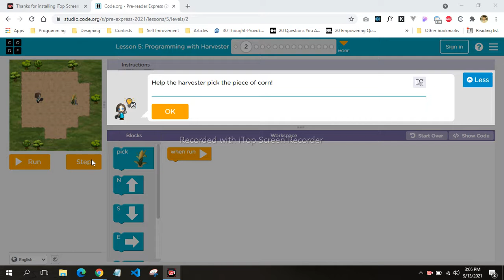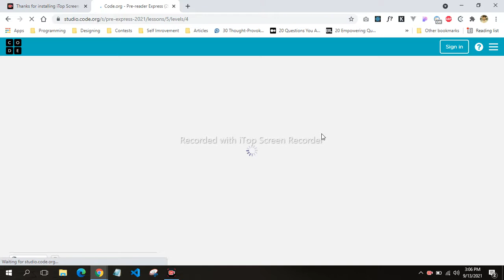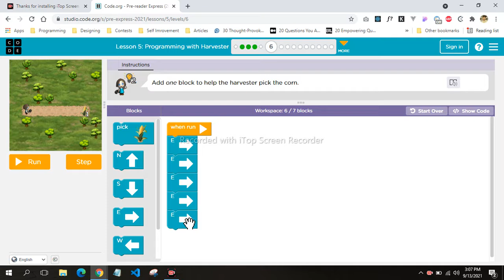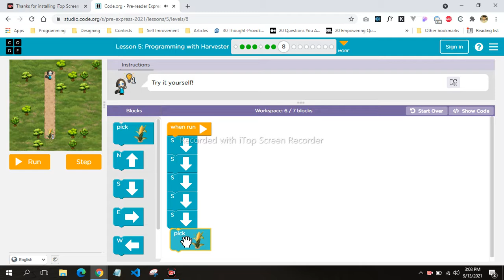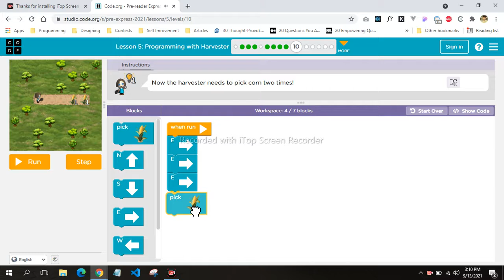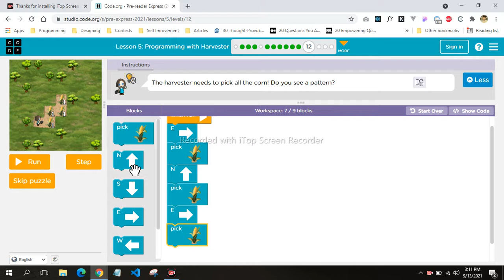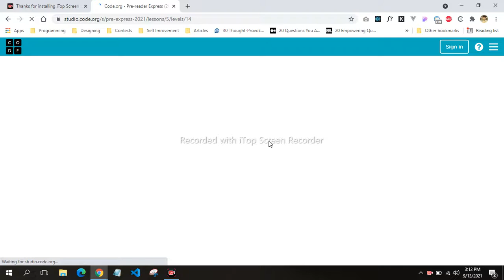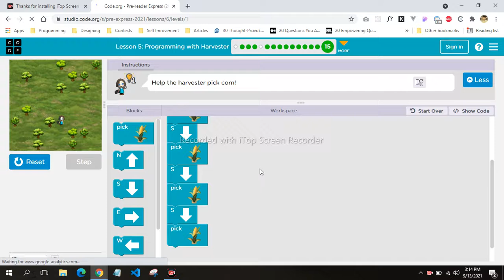programming for beginners Part 5 Programming with Harvester